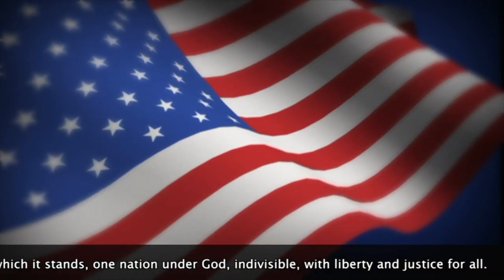Oriole TV Season 11 Episode 72 02-12-2021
Ask yourself: Have you been kind today? Make kindness your daily modus operandi and change your world.

- Annie Lennox